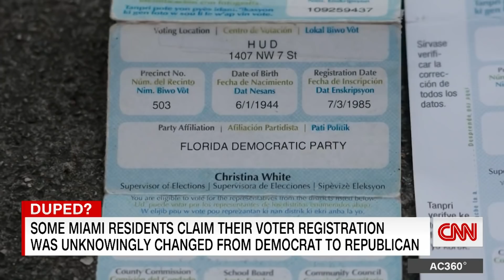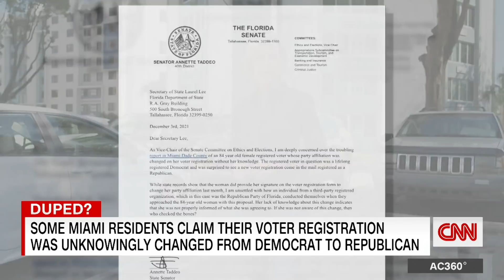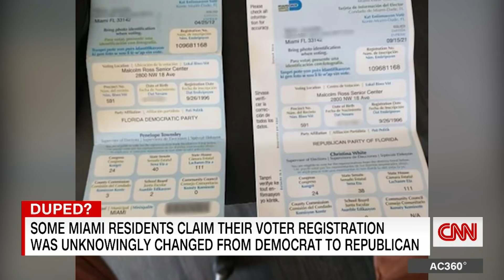Florida voters claim they were duped into changing party affiliations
Some residents in Miami say their voter registration was unknowingly changed from Democrat to Republican. CNN's Randi Kaye reports on why one Florida lawmaker is calling for an investigation into voter registration tactics.